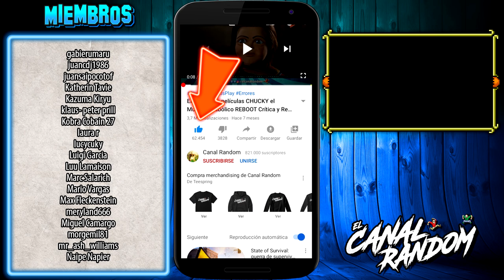SHREK (2001) ERRORES de Películas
Hola amigos del Canal Random, hoy vamos a hablaros de la película SHREK de 2001, una película de animación que dio lugar a varias secuelas como Shrek 2, Shrek 3, Shrek 4, etc.
En este vídeo te resumo, te cuento, te explico y te muestro los errores de películas de Shrek en 8 minutos más o menos por si no la viste.